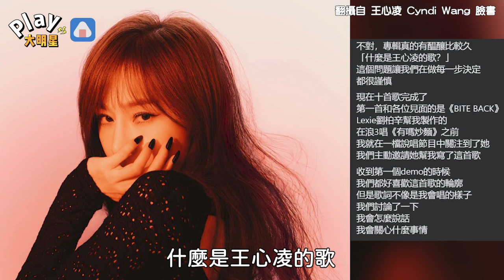「甜心教主」變身為性感女神？ 王心凌新造型引發粉絲暴動